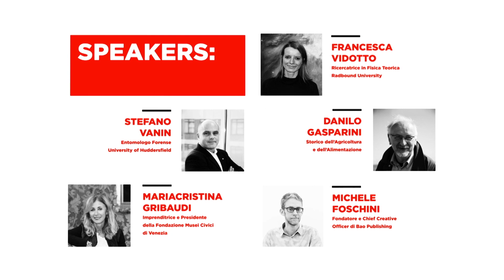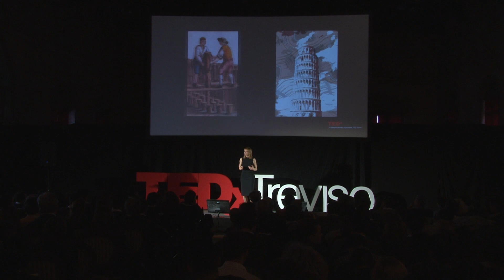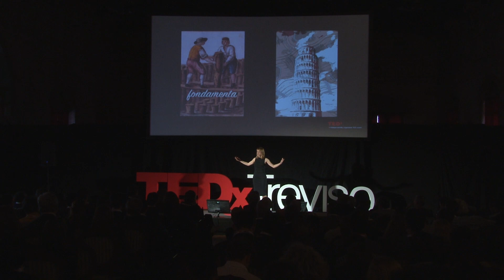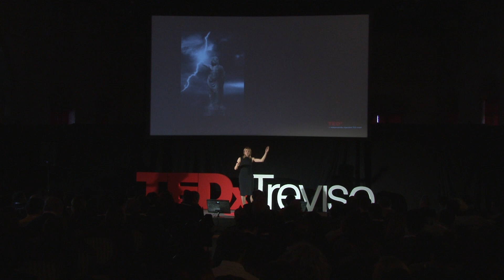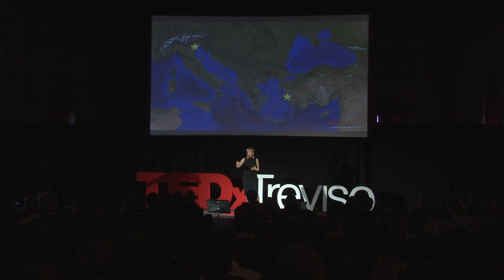La scienza è un atto di ribellione | Francesca Vidotto | TEDxTreviso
What are roots in science? This is not an easy question. In the history of science we observe continously the need of call into question what seems to be certain. These are roots for a scientist, feeling to be part of a community. Science need to be free, science is an act of rebellion. Researcher in Theoretical Physics. From Treviso to the University of Basque Country passing through Padua, Marseille, Grenoble and Radbound. Francesca studies quantum cosmology trying to answer the most difficult question: how was the Universe born? In addition to having published numerous scientific articles in international journals, she co-authored with Prof. Carlo Rovelli a book on quantum loop gravity, the theory that seeks to standardize quantum mechanics and general relativity. This talk was given at a TEDx event using the TED conference format but independently organized by a local community.